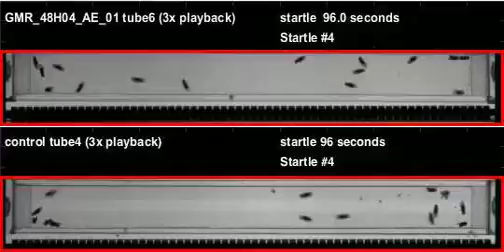GMR_48H04_AE_01_shi_Orion_20120222T103133 buzz (seq2)